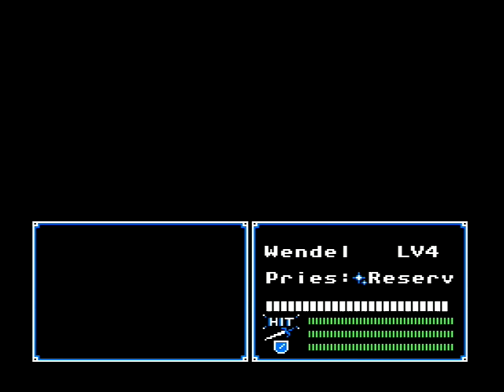Fire Emblem NES - Chapter 19: Divine Princess